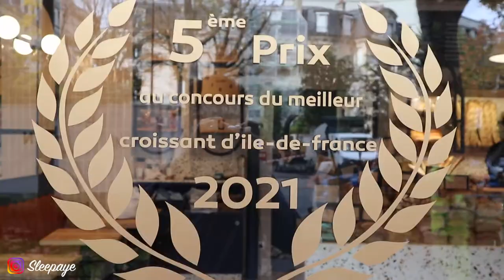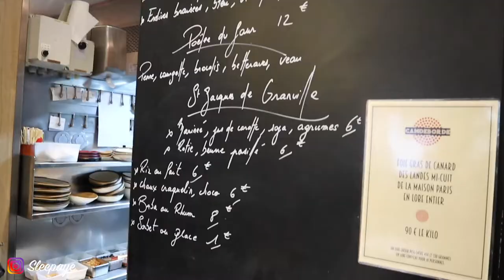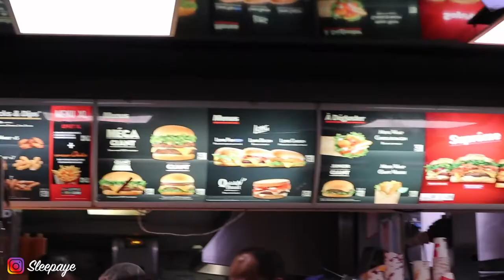Paris France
Here we are with another food adventure! This time we explore the city of Paris where the food is matured, fragrant and flavorful. One of Europes culinary hubs, its food scene is alive more than ever. From tapas to pastries and a killer hamburger. we've got you covered! Don't miss out on the best street food you'll eat in the city of lights! And as always... until next time, LETS KEEP EATING!